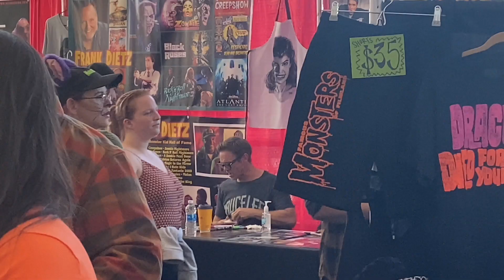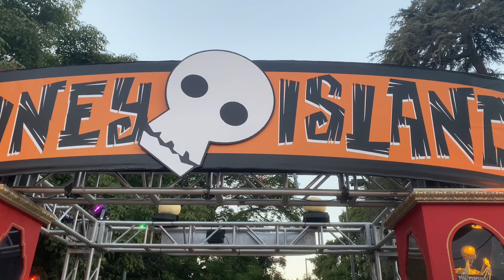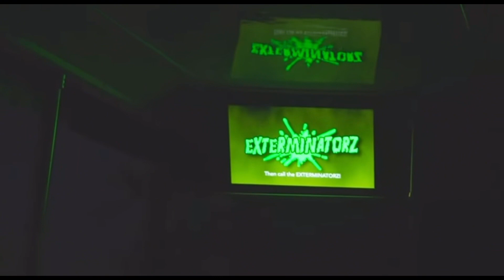My weekend Recap. I did a voiceover . More to come and thanks for sticking around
Spooky Weekend Recap